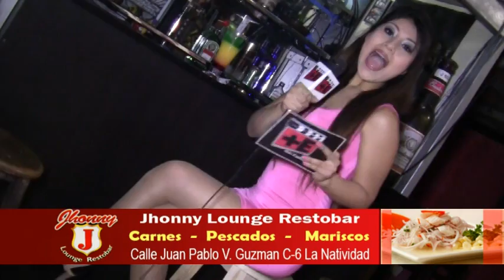Candidatas a Reina de Tacna 2014 NOTA DE +E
Veanos todos los domingos a las 8pm en canal 4 de cableStar y en Canal 41 (señal abierta) a las 10:30 pm